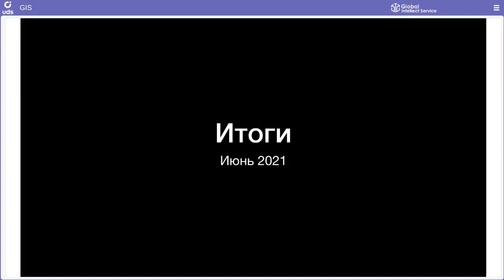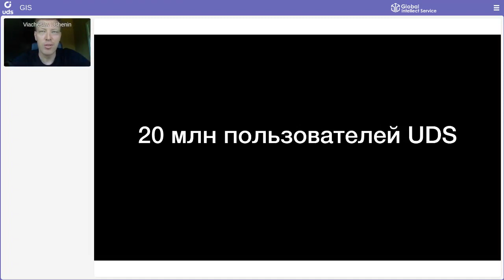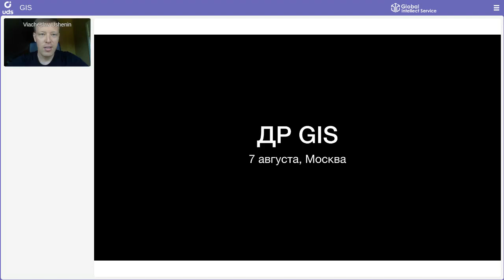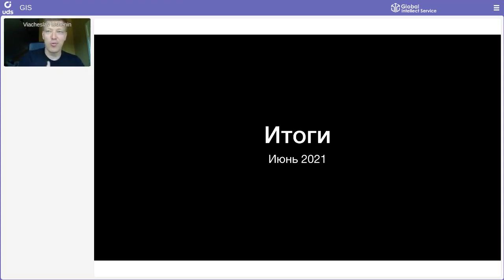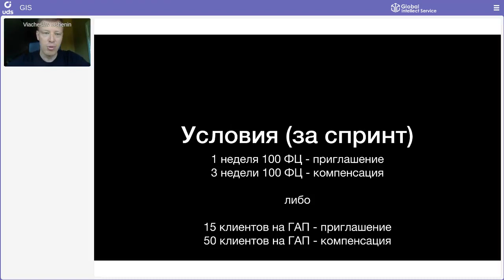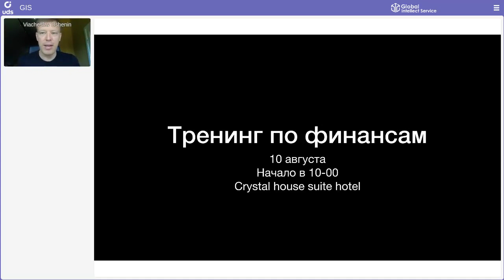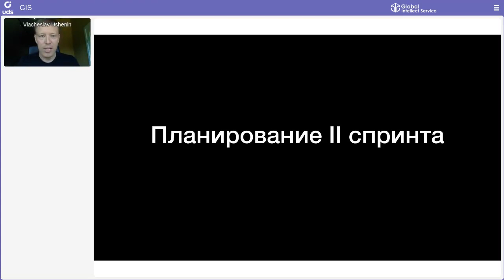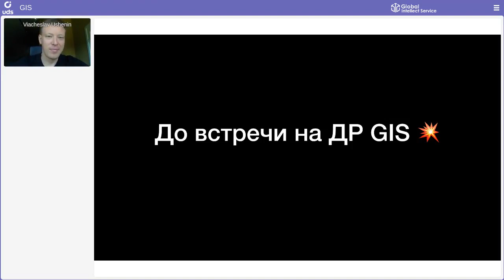ИТОГИ ИЮНЯ 2021 | Вячеслав Ушенин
❗️ИТОГИ ИЮНЯ | Запись

Друзья,
делимся записью традиционного вебинара «ИТОГИ МЕСЯЦА» от СЕО Global Intellect Service 👤Вячеслава Ушенина!

ЧТО ВНУТРИ:
• Уверено завершаем первый спринт 2021 года и строим планы на второй!
• Планы: установка на 20+ миллионов пользователей UDS App.
• Готовимся к празднованию gis7years — семь лет Global Intellect Service!

+ лидерская поездка в Калининград — самый европейский город России!
КАК НА НЕЕ ПОПАСТЬ? Смотрите в записи🙌

НАС ЖДЁТ НАСЫЩЕННЫЙ СОБЫТИЯМИ АВГУСТ:
07 АВГУСТА — День рождения Global Intellect Service, NE!ON Party и Ваня Усович!
10 АВГУСТА — тренинг по финансам от СЕО Global Intellect Service 👤Вячеслава Ушенина в Crystal House Suite Hotel & SPA.
11 АВГУСТА — обзорная экскурсия по Калининграду, планирование второго спринта.

Хотите узнать новое, классно провести время и поучаствовать в планировании работы Компании? Присоединяйтесь!

🏆 кроме того, Вячеслав назвал имена самых результативных партнёров июня!